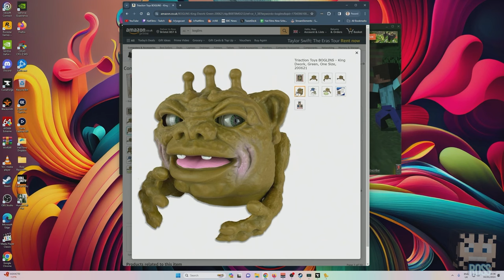Minecraft: Volcano Block - 04/01/24 - Hat Films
Back to MINECRAFT

Hat Films’ full VOD from January 4th, 2024